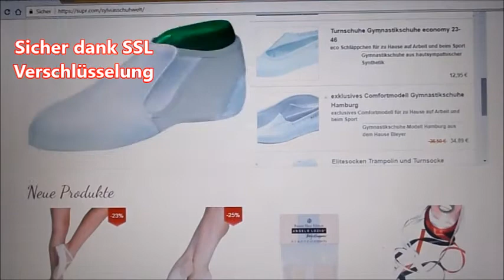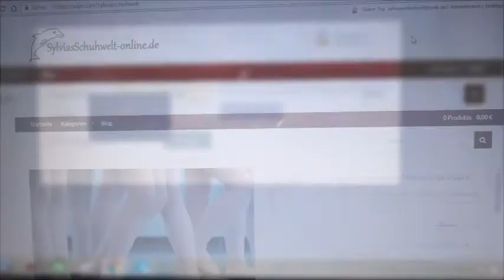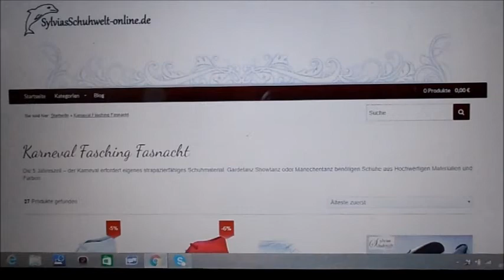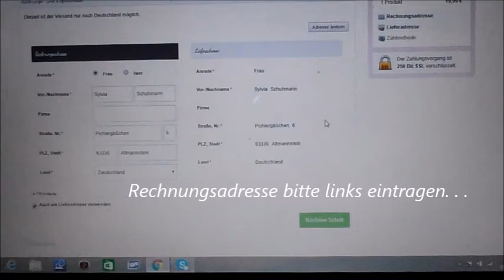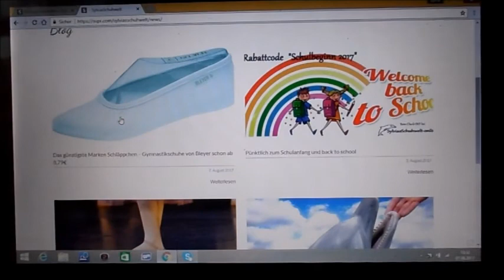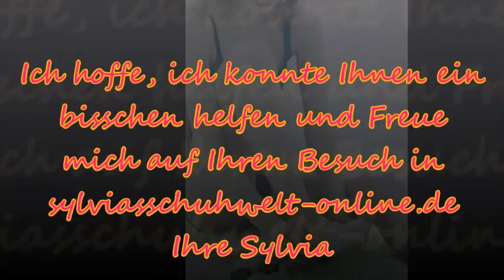Schläppchen Ballettschuhe Kunstturnschuhe Voltigierschuhe online kaufen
mit der Kleinen 5 minuten Anleitung für sylviasschuhwelt-online.de
Finde Sonderanfertigungen hochwertige Markenschuhe und alles passend auch für Deine Füße
Wie komme ich am schnellsten zu meinen neuen Schuhen, hier ein kleiner Leitfaden viel Spass beim shoppen Deine Sylvia